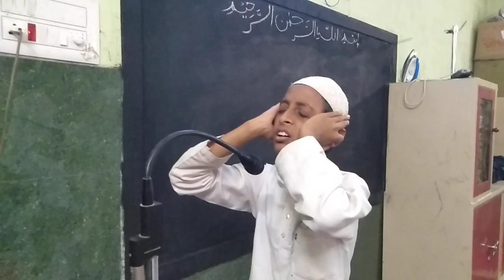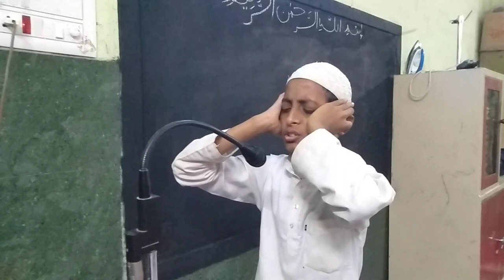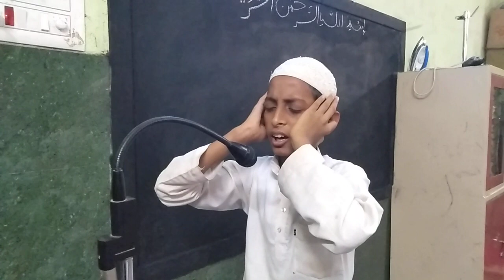beautiful azan Masha Allah is channeal ko sabscripe karna na bhoolien official video